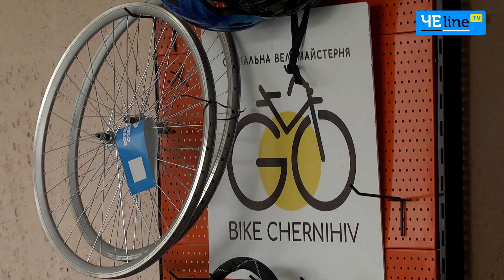Чернігівські волонтери відремонтували понад 700 велосипедів і передали їх у громади області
Євген Плакса вже кілька років займається ремонтом велосипедів. Від кінця весни 2022 року йому й іншим чернігівським волонтерам-веломеханікам вдалося відремонтувати понад 700 велосипедів у межах міжнародного проєкту BikesForUkraine та передати їх у громади області.